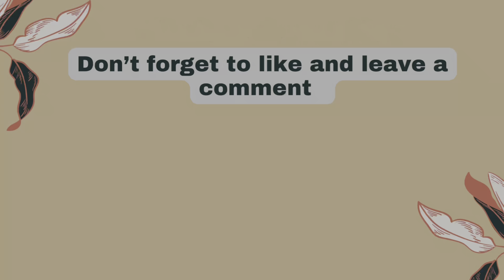How to draw eren yeager titan easy step by step from Attack on Titan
How to draw eren yeager

How to draw eren yeager titan easy

How to draw eren
How to draw eren yeaget step by step
How to draw Attack on titan characters
How to draw eren from attack of titan

How to draw Senku Ishigami easy from dr.stone | how to draw animes for beginners

How to draw Senku Ishigami easy

How to draw inosuke hashibira easy step by step | from Kimetsu no Yaiba

How to draw inosuke hashibira easy

How to draw inosuke hashibira step by step

How to draw inosuke hashibira

How to draw inosuke hashibira from Kimetsu no Yaiba
Drawing inosuke hashibira
how to draw Zenitsu Agatsuma easy

how to draw Zenitsu Agatsuma easy from Kimetsu no Yaiba

How To Draw Nezuko Kamado from Kimetsu no Yaiba

How to draw tanjirou kamado step by step easy anime drawing
Drawing tanjirou kamado

Drawing tanjirou kamado kimetsu no yaiba
anime drawing
Drawing kimetsu no yaiba characters
Drawing anime characters
draw23
  anime drawing

  Draw anime eyes

draw23

  Anime hair drawing

  anime body drawing

  Anime face drawing

  Naruto anime drawing

  Tiktok anime drawing

  drawing anime anya

draw23

  asmr anime drawing

  Anime anatomy drawing

  Drawing anime art

  Anime drawing and coloring

draw23

Drawing anime weapons

draw23

   Drawing anime attack on titan

   drawing anime anya easy

   Action anime drawing poses

   Anime drawing art

   asmr anime drawing

   Anatomy of an anime drawing

   Art drawing anime boy

   Anime graphic aesthetic

draw23

   Any anime drawing

   app for drawing anime

   Alcohol signs anime drawing

   Amazing anime drawing

   Drawing anime boy easy

   Drawing anime beginners

   drawing anime wallpapers

easy

drawing anime cute

drawing anime characters tutorial

drawing anime videos

drawing anime clothes

drawing anime compilation

drawing anime characters girl

drawing anime characters step by step

color pencil drawing anime
drawing anime with pencil
cute drawing anime

drawing anime

cool drawing anime

camlin brush pen drawing anime